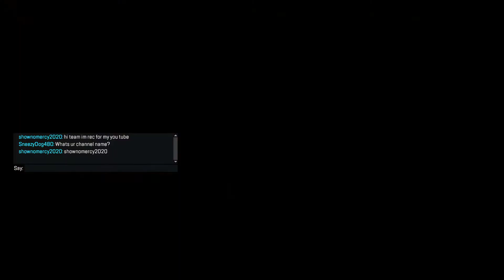apex legends season 05 pc game play